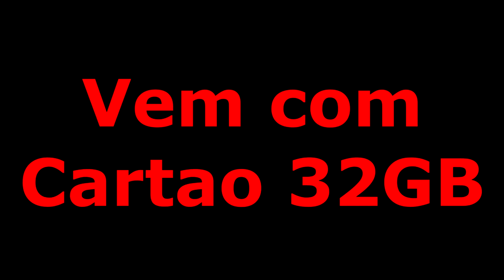ACABOU DE CHEGAR - Camera Canno G3x | Muito boa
Fala galera mais um video para vocês...